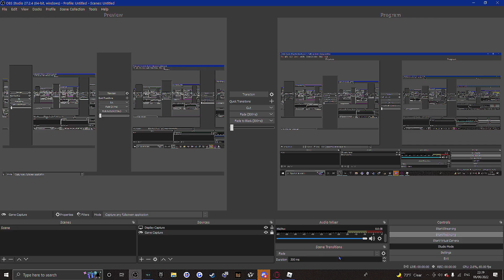ralbox oby ganeplay!11 😁😁🤣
plas subsrcirbe